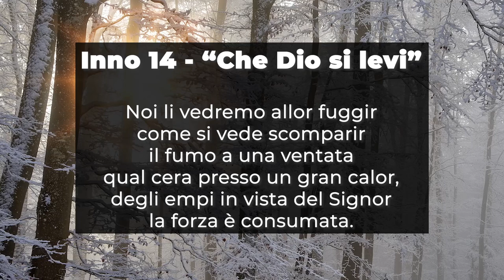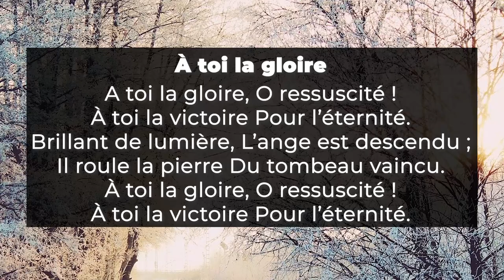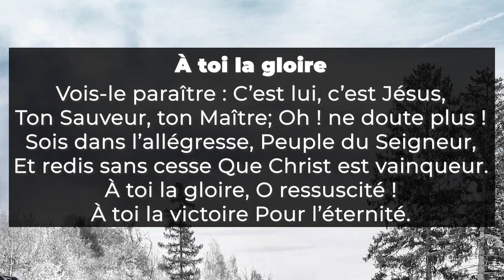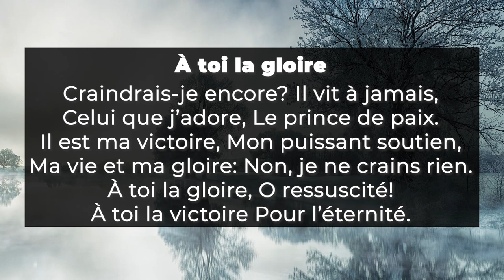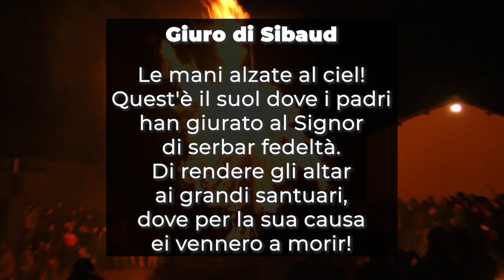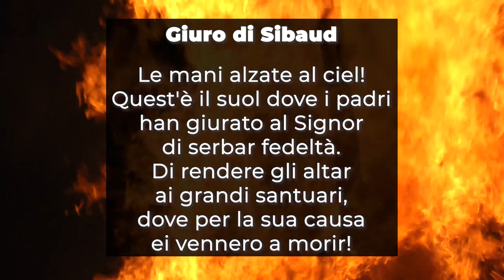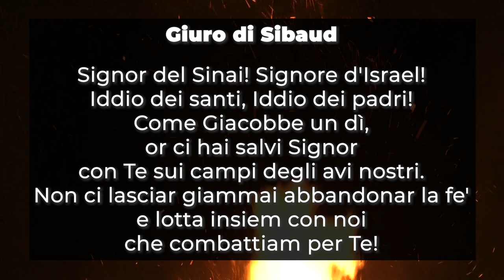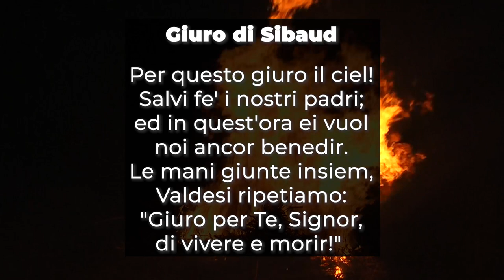Culto Evangelico Valdese - XVII Febbraio 2021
Il 𝐂𝐮𝐥𝐭𝐨 𝐄𝐯𝐚𝐧𝐠𝐞𝐥𝐢𝐜𝐨 𝐕𝐚𝐥𝐝𝐞𝐬𝐞 del 𝐗𝐕𝐈𝐈 𝐅𝐞𝐛𝐛𝐫𝐚𝐢𝐨 2021 è a cura del pastore 𝐖𝐢𝐥𝐥𝐢𝐚𝐦 𝐉𝐨𝐮𝐫𝐝𝐚𝐧.

I testi della predicazione sono 1Samuele 2, 1-8 e Galati 5, 1-13-14